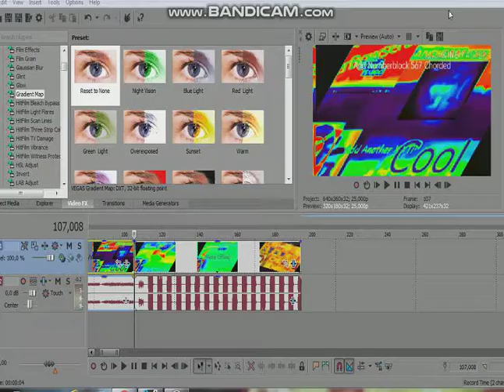{MY NEW EFFECT} How to make Numberblock 567 Chorded on Sony Vegas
This video shows you how to do it.